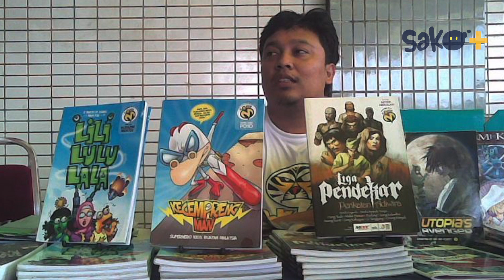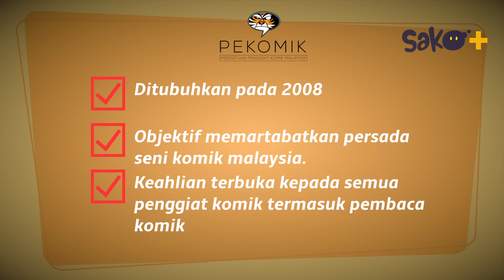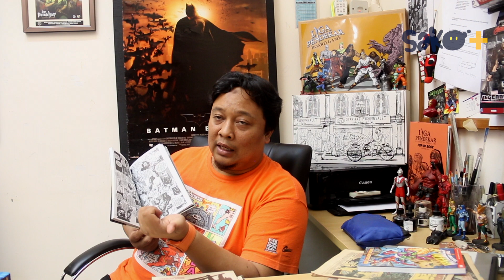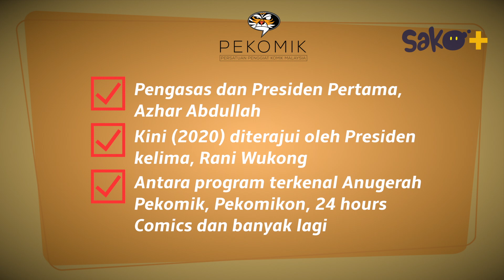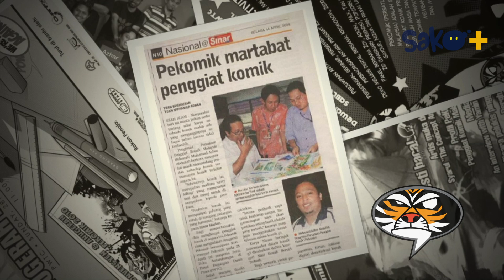Penubuhan Pekomik & Kontroversi PANAS Anugerah Pekomik | AZHAR ABDULLAH | DocuToon Edisi Khas #01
Sejarah penubuhan Pekomik dan kontroversi Anugerah Pekomik 2009 apabila Presiden Pekomik sendiri memenangi Anugerah Pekomik yang telah diusahakan.

AZHAR ABDULLAH: Pengasas majalah komik Urban Comic dan pengasas Persatuan Penggiat Komik Malaysia ( Pekomik)

DOCUTOON: 12 PELUKIS KARTUN DAN KOMIK PERAK
DocuToon akan ditayangkan secara berperingkat (setiap minggu) di channel Youtube – Sako Plus bermula 4/12/2020.
1. Pandan – 4/12/2020
2. Umbut – 11/12/2020
3. Azhar Abdullah – 18/12/2020
4. Jakall – 25/12/2020
5. Mishar – 1/1/2021
6. Tazidi – 8/1/2021
7. Leoz – 15/1/2021
8. Lambok – 22/1/2021
9. Boy PJ – 29/1/2021
10. Juragan - 5/2/2021
11. Don – 12/2/2021
12. Datuk Lat – 19/2/2021

Projek bukan bermotif keuntungan ini telah ditaja oleh Dana Kreatif Perak daripada Pejabat Menteri Besar Perak dibawah seliaan Port Ipoh.